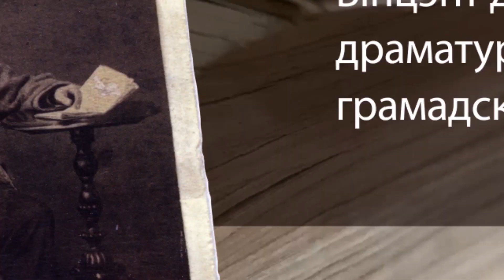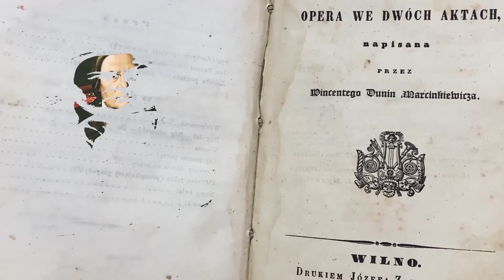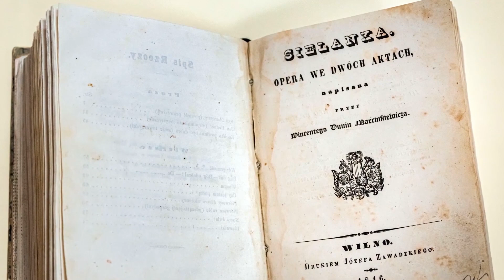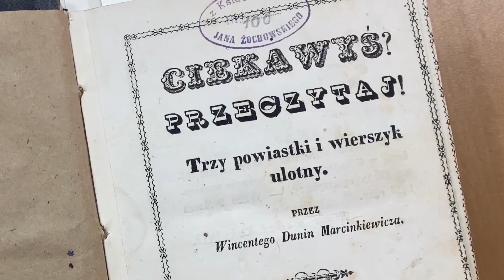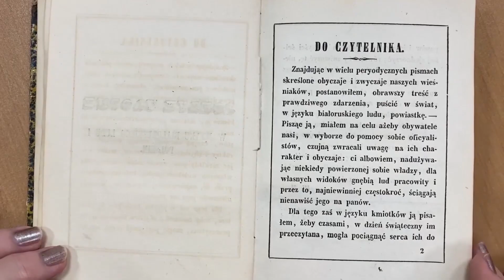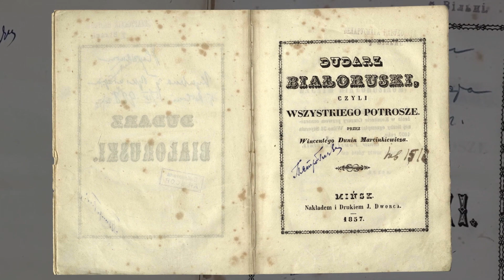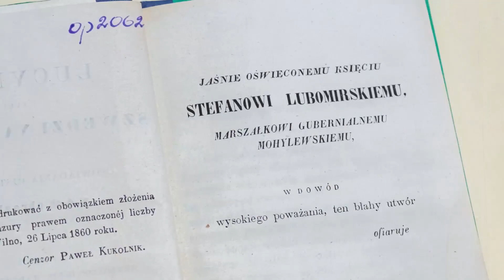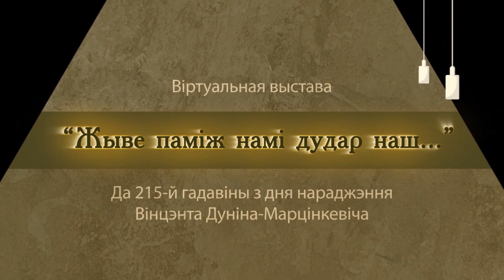Прыжыццёвыя выданні ВІНЦЭНТА ДУНІНА-МАРЦІНКЕВІЧА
Напрыканцы апісання - СПІС ЛІТАРАТУРЫ ПРА ЖЫЦЦЁ І ДЗЕЙНАСЦЬ В. ДУНІНА-МАРЦІНКЕВІЧА.

Да 215-й гадавіны з дня нараджэння Вінцэнта Дуніна-Марцінкевіча  супрацоўнікі аддзела рэдкіх кніг і рукапісаў Цэнтральнай навуковай бібліятэкі НАН Беларусі падрыхтавалі выставу “Жыве паміж намі дудар наш…”.
У экспазіцыі выстаўкі прадстаўлена каля пяцідзесяці дакументаў, якія сістэматызаваны ў трох раздзелах.

Пачынаюць выставу прыжыццёвыя творы В. Дуніна-Марцінкевіча – “Сялянка”, “Гапон”, “Wieczernice i Obłąkany. Poezye”, “Цікавішся? – Прачытай!”, “Дудар беларускі, або Усяго патроху”, “Люцынка, або Шведы на Літве”.

У Цэнтральнай навуковай бібліятэцы НАН Беларусі захоўваюцца шэсць прыжыццёвых выданняў В.Дуніна-Марцінкевіча, якія выходзілі на працягу 1846–1861 гг.

У другім раздзеле выставы экспануецца друкаваная літаратурная спадчына пісьменніка 1907–2012 гг., у тым ліку пераклады яго твораў на беларускую, рускую, англійскую, нямецкую, іспанскую, балгарскую, польскую і іншыя мовы.

На паліцах самыя раннія выданні гэтага раздзела выставы – паэма “Гапон”, аповесці “Wieczarnicy”, “Ščeroūskije dažynki”, “Kupałła” і інш., якія выходзілі на працягу 1907–1910 гг. у друкарні К. Пянткоўскага (Пецярбург).

Экспануюцца выбраныя творы, творы 40–50-х гадоў мінулага стагоддзя, надрукаваныя ў Мінскім Дзяржаўным выдавецтве, Дзяржаўным Вучэбна-педагагічным выдавецтве Міністэрства асветы БССР. Сярод сучасных выданняў трэба вылучыць кнігу “Класіка: В. Дунін-Марцінкевіч. Пінская шляхта… Тарас на Парнасе” (Мінск, 2008 г.), прымеркаваную да 200-годдзя з дня нараджэння пісьменніка, і соты том выдання “Дунін-Марцінкевіч, В. Выбраныя творы” (2019 г.) кніжнага праекта “Беларускі кнігазбор”.

Завяршаюць экспазіцыю публікацыі літаратурных крытыкаў. Прадстаўлены даследаванні Г. Кісялёва, А. Мальдзіса, І. Навуменкі, С. Майхровіча, У. Содаля, Ф. Ястраба, Я. Янушкевіча і іншых літаратуразнаўцаў, якія распавядаюць пра жыццё і творчасць пісьменніка.

СПІС ЛІТАРАТУРЫ ПРА ЖЫЦЦЁ І ДЗЕЙНАСЦЬ В. ДУНІНА-МАРЦІНКЕВІЧА:

1.  Таямніцы Дуніна-Марцінкевіча, Дзмітрый Дрозд, 2018;
2.  Асветнікі Беларусі: Вінцэнт Дунін-Марцінкевіч, Уладзіслаў Сыракомля, Вінцэсь Каратынскі,   Эдуард Дубянецкі,  2018;
3. Вінцэнт Дунін-Марцінкевіч: сцэнарыст палескага балівуду (з серыі  “100 выдатных дзеячаў беларускай культуры”), Андрэй Мельнікаў, 2017;
4. Невядомы Дунін-Марцінкевіч: дакументы да біяграфіі з Нацыянальнага гістарычнага архіва, 2011;
5. Марцінкевіч герба Лебедзь  дакументы і матэрыялы пра класіка беларускай літаратуры XIX ст. Вінцэнта Дуніна-Марцінкевіча, 2010;
6. Вінцэнт Дунін-Марцінкевіч: фотаальбом/укладальнік і аўтар тэксту Ф.А. Ястраб, 2008;
7. Вінцэнт Якуб Дунін-Марцінкевіч: Жыццё і творчасць, Уладзімір Содаль , 1997;
8. Вінцэнт Дунін-Марцінкевіч, Іван Навуменка, 1992;
9. Спасцігаючы Дуніна-Марцінкевіча, Генадзь Кісялёў, 1988